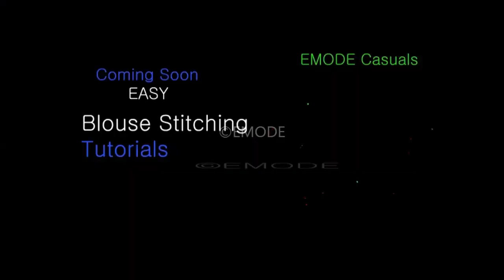Patiala Cutting and stitching in Malayalam, Salwar pant cutting tutorial Easy Method part 2 EMODE